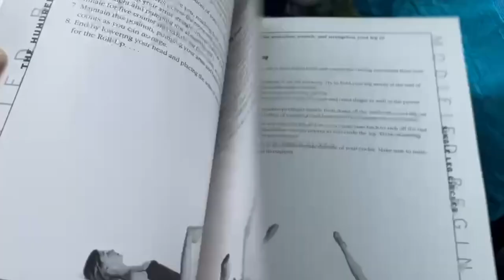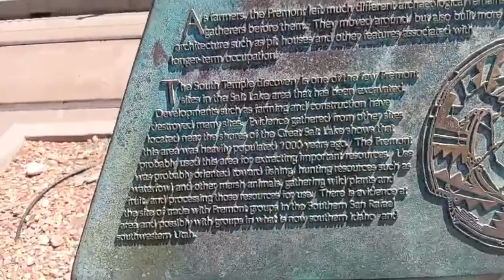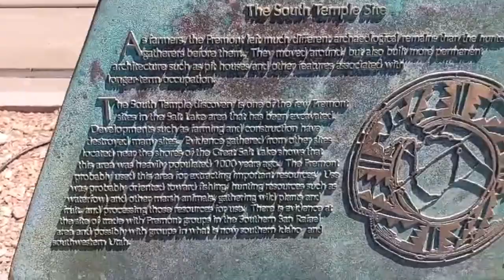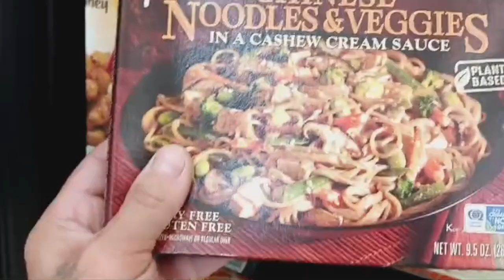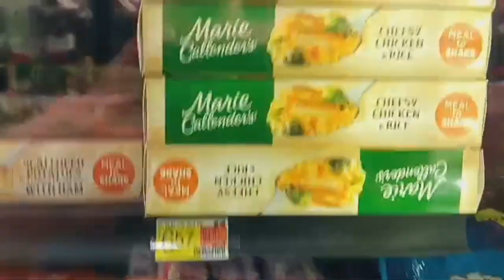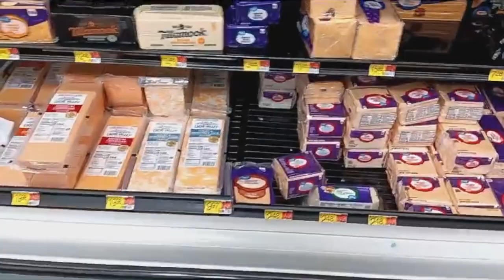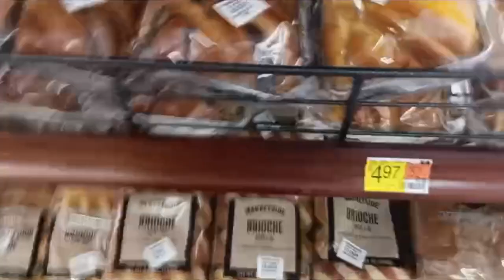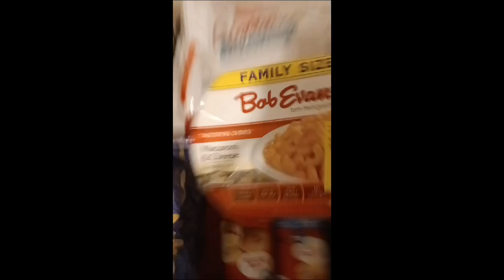He went to hospital, Planners and lists , American grocery haul shock prices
We are back with another video, so Dustin fell off his scooter and ended up going to hospital, Dustin realised l have an addiction to planners and lists, Dustin takes us grocery shopping and how expensive groceries are in the USA